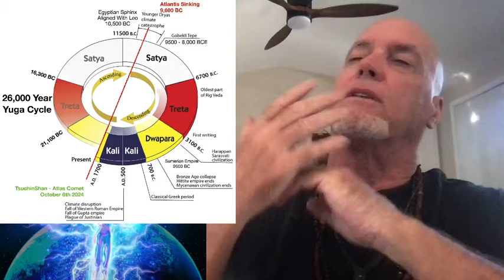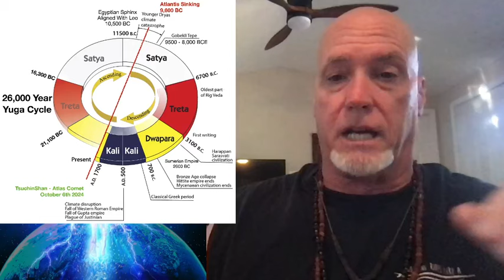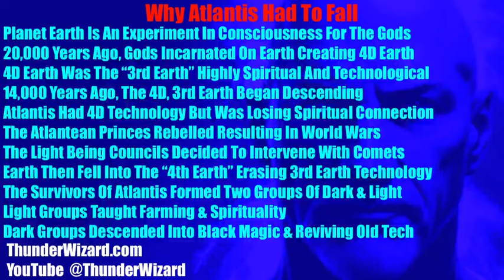The Fall Of Atlantis - The 3rd, 4th and 5th Earth Aliens Show My Past Atlantean Lifetime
The Fall Of Atlantis - The 3rd, 4th and 5th Earth
Join The 5D Revolution - The Chant That Destroys 3D And Creates 5D
Get access to all of the ThunderWizard video courses in Runes, Qigong and Mao Shan Shamanic Practices Click On "SHOP"